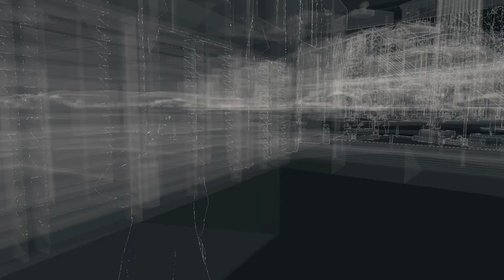Watch Dogs: Walkthrough | 12º Episodio | HD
Abrirme por favor, venga tío dale a desplegar. No te lo digo mas dale!!! ^^

Intro Zombies:
(indeterminada) de producción desconocia

Outro Otros:
[Drumstep] Dope Arcade - Ascension (MitiS Remix)